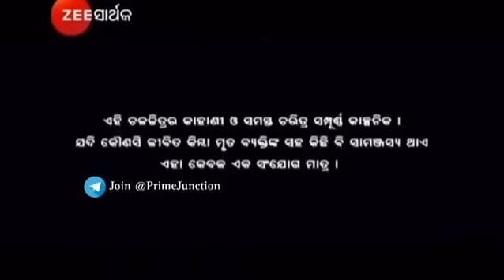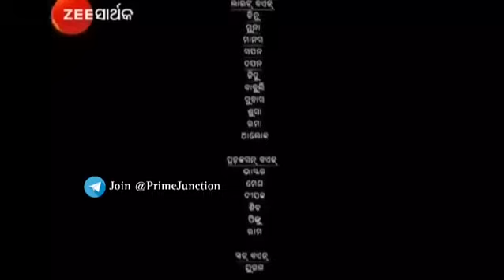Saraga Puraru Aasichi Priya New Odia Full Movie || (2023) Odia Full Movie HD